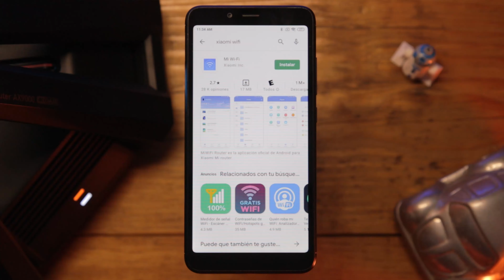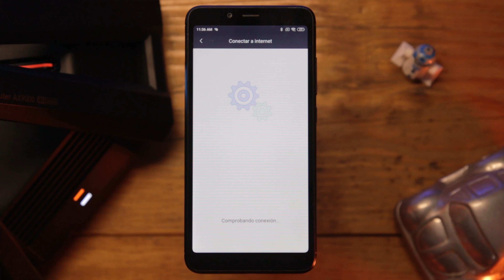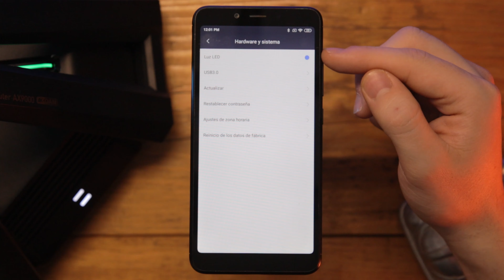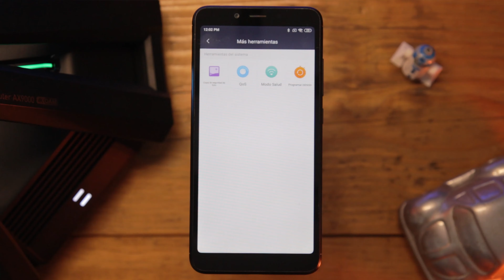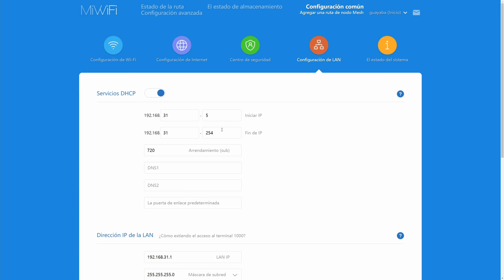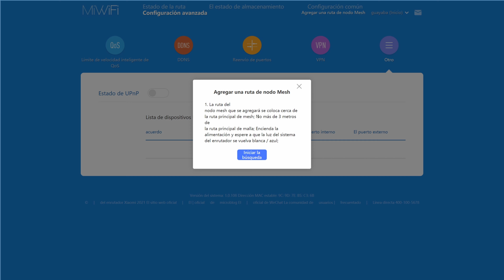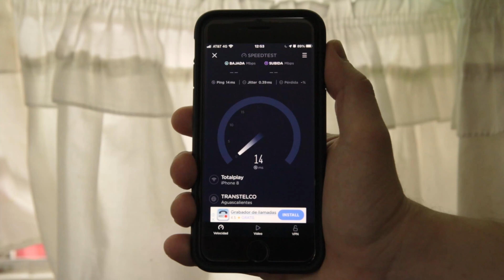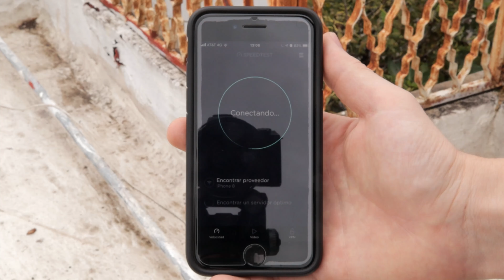El mejor ROUTER Gamer de XIAOMI: AX9000 (12 Antenas, WIFI 6, RGB)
🔴Enlace de comrpa

Timestamps:
00:00 Introducción
00:53 Precio y detalles
01:37 Desempaquetado
02:53 Diseño, materiales y calidad
04:29 Instalación inicial
05:26 App móvil
07:14 Control Web
09:28 Tecnología del router
10:58 Prueba de rango y velocidad
12:40 Prueba en GAMING
13:24 Conclusión

La mayoría de mis canciones son de este increíble autor. ¡Apoyenlo porfavor!

Podría parecer alguna consola de videojuegos del futuro, o alguna especie de computadora. Pero no lo es. Lo que tenemos aquí es el router Xiaomi AX9000 y el día de hoy ha tocado hacer un video de su revisado. Es un router tope de gama con WIFI 6, red de triple banda con una de ellas dedicada para el gaming y un soporte de hasta 248 dispositivos.